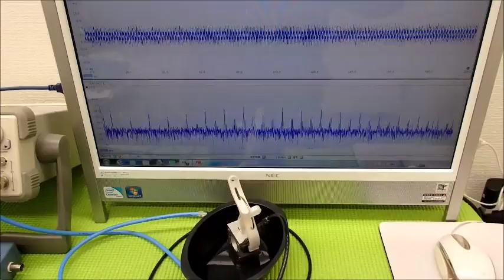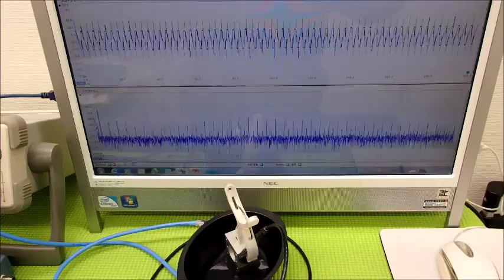対象物の音響特性 Acoustic properties of the object